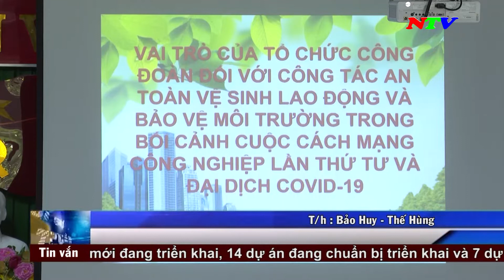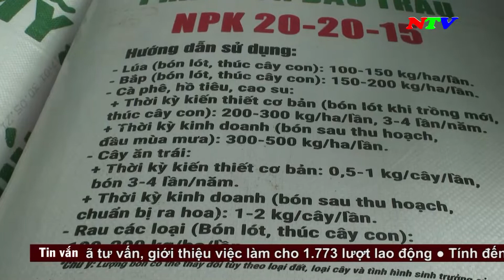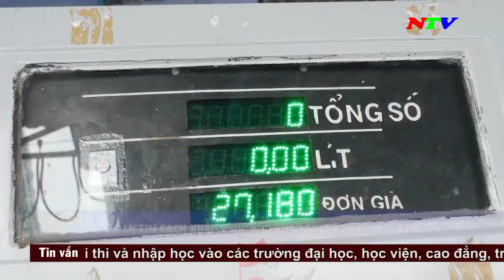Thời sự 19h45 - 13/5/2022